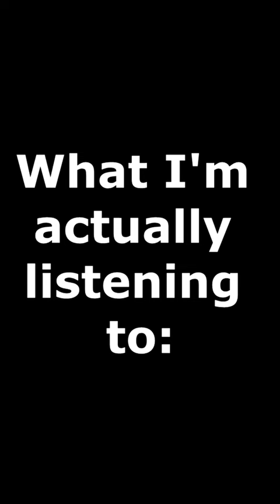ART PROCESS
What do YOU listen to?